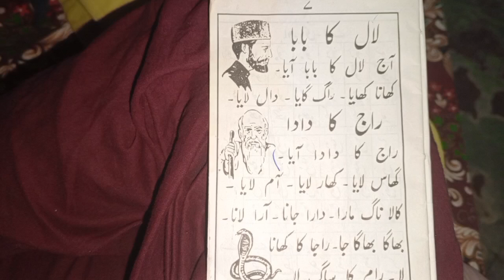اج لال کا بابا ایا۔ میں ماں ہوں اور میں کچی کلاس میں پڑھتی ہوں Day 6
Gilani Msg vlogs